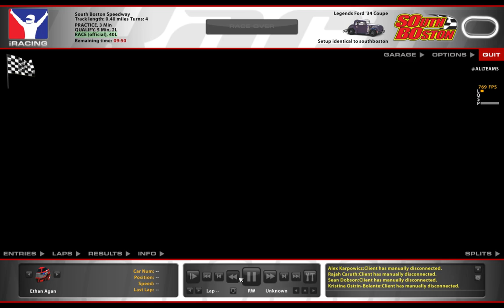Why the iRacing eIgnite Series is a meme.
This was around 5 to go, we were in this single file line when a lapper just ruined half of our day. I got collected in it (I'm the #7), but it didn't give me any incident points.